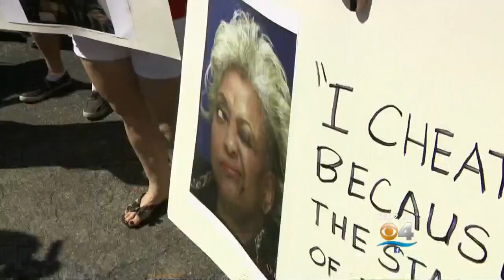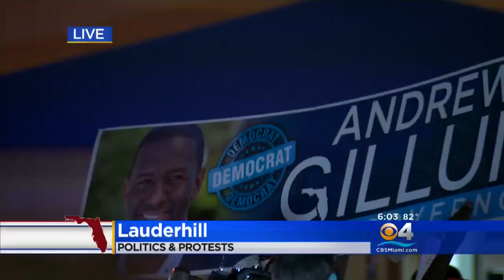Protests Held Outside Broward Electiions Office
Chaos erupted outside at the Broward Supervisor of Elections office in Lauderhill when an impromptu protest appeared ahead of Friday's canvassing board review of 200 provisional ballots.